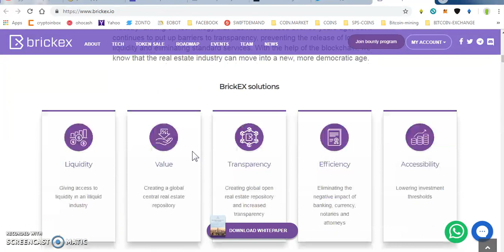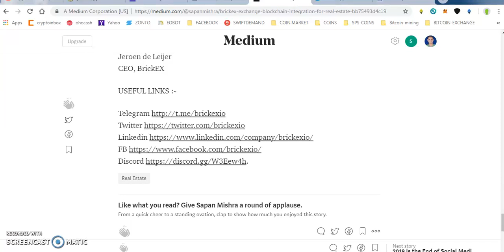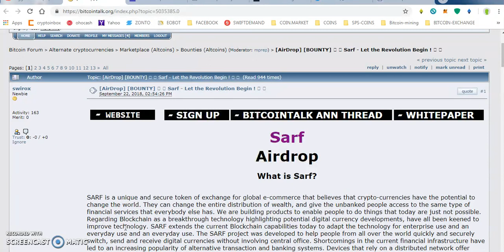SURF EXCHANGE 2000 TOKENS|| BRICKEXCHANGE BOUNTY WORTH 80$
1) JOIN MY FACEBOOK GROUP(CRYPTOHUB) FORTOKEN EXCHNG